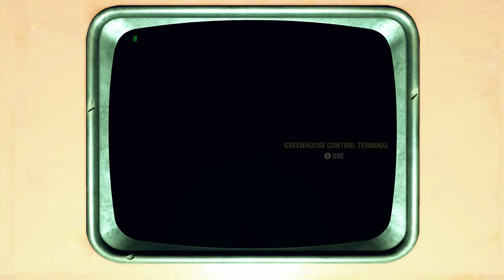SOCIOPATHS AND SCIENCE! America's Villainous Scientific Institutions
This is a video exploring the insidious scientific institutions of prewar America and their horrific experiments that color the wonderful wasteland of Fallout.

Chapters:
00:00 - Introduction
01:10 - West-Tek
10:52 - Vault Tec
19:41 - Big Mountain
25:27 - Conclusion